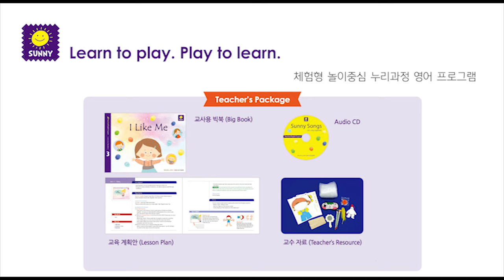[HessedEdu] Sunny Crafts Photos [헤세드에듀] 써니 누리과정 영어 프로그램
Sunny Series는 주제별 시리즈의 첫 단계로 영어를 시작하는 유아들을 위한 프로그램입니다.
재미있는 경험을 통해 영어를 접하며, 다양한 놀이와 교구 활동을 통해 즐겁게 영어로 표현합니다.